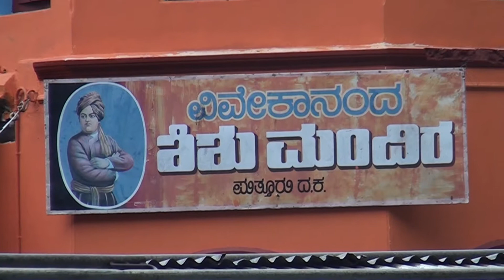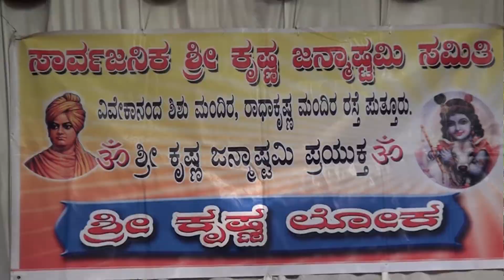SRIKRISHNA LOKA 2020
nammaPuttur